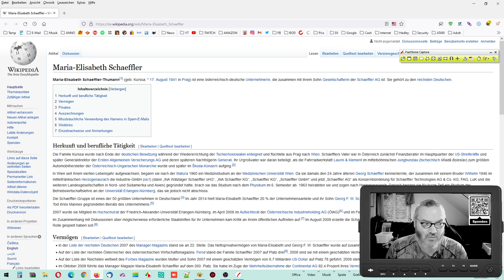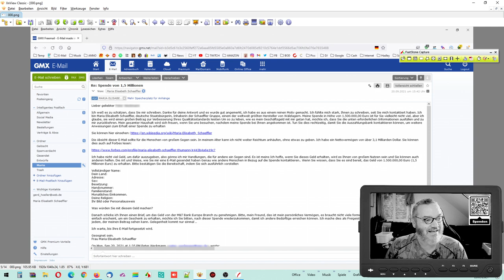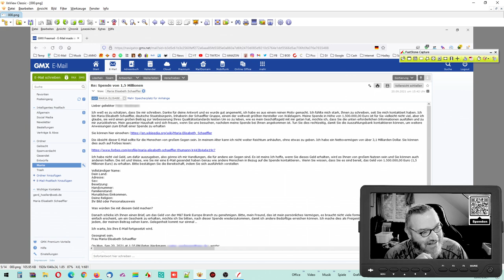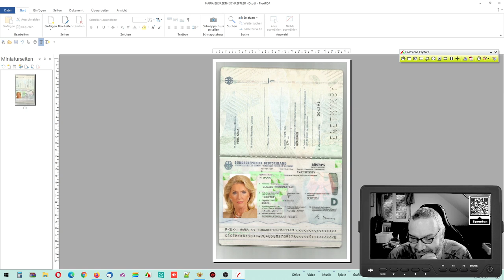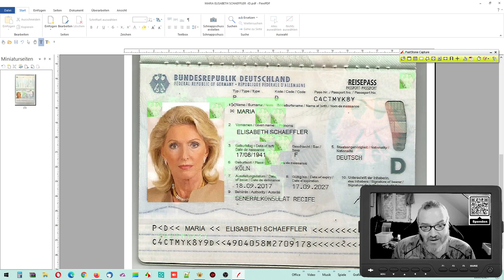Maria Elisabeth Schaeffler | 1.500.000 Spende | 950 Euro Gebühr | Vorschussbetrug!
✳️✳️ MEIN VIRENPROGRAMM ✳️✳️

✳️✳️ MOBILES FUNKSYSTEM ✳️✳️